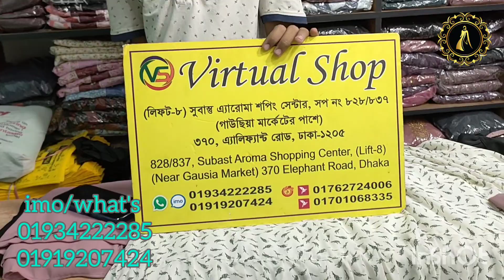New design borka collection reasonable price.